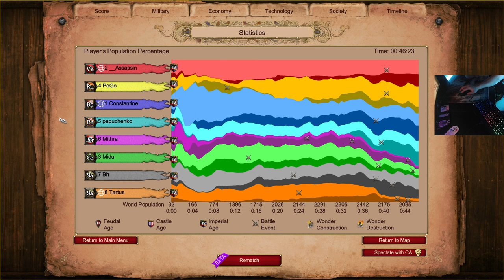BOHEMIANS on AMAZON TUNNEL with Mujahid & Assassin!!